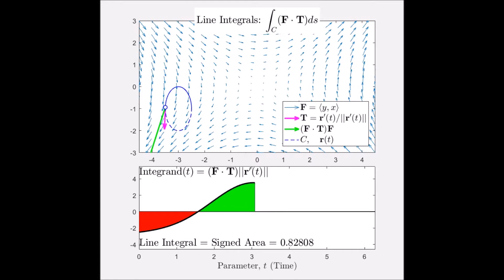Line Integrals: Conservative Vector Field (Ellipses)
This animation, created using MATLAB, illustrates how the line integral of a conservative vector field over a closed curve evaluates to zero.